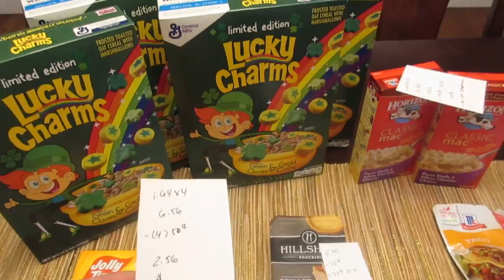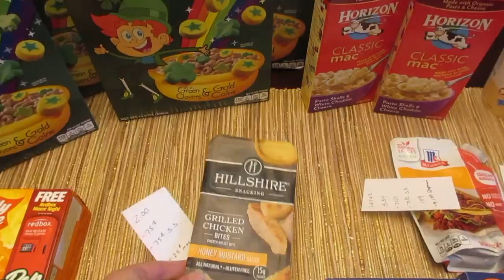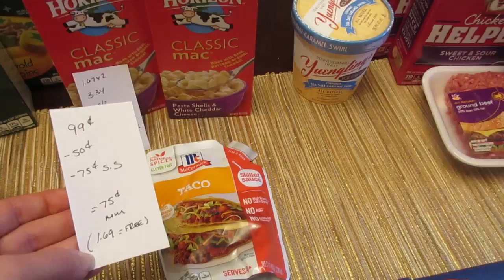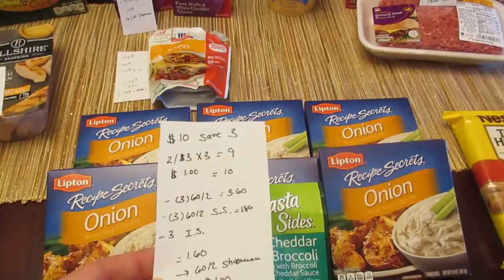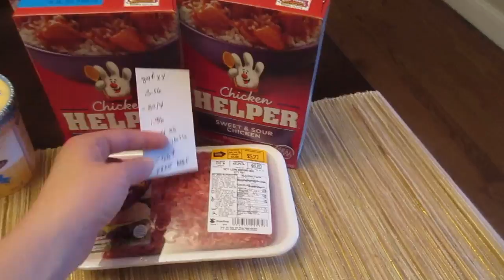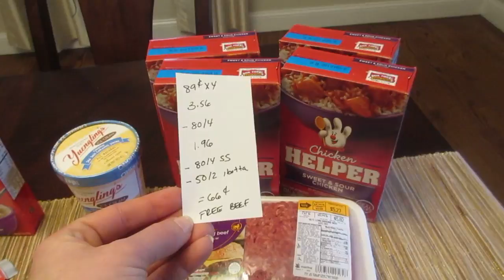Stop and Shop Deals March 18 2016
Here are the latest deals at Stop and Shop!
Join ibotta from my reference link below and be added to my team!  We will work together to reach the bonuses!